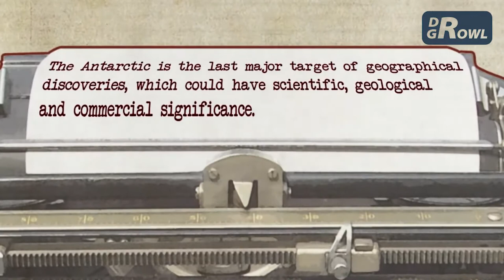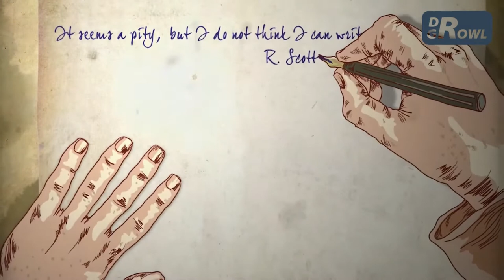The race to the South Pole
🔹 The Antarctica was the last continent to be explored. Watch this video to learn about Amundsen's and Scott's expeditions.

Cheers and wish you all the stars. 😇

🟢 I've created this channel to share helpfull or entertaining videos about human knowledge.
     ✪  science question
     ✪  grow up study motivation
     ✪  gk animation
     ✪  innovative education
     ✪  3d simulation movies

🔹 If you has an issue with any of the uploads please get in contact

Video Series                𝗚𝗲𝗻𝗲𝗿𝗮𝗹 𝗸𝗻𝗼𝘄𝗹𝗲𝗱𝗴𝗲 | 𝗗𝗥 𝗚𝗥𝗢𝗪𝗟
Artist                             𝗗𝗥 𝗚𝗥𝗢𝗪𝗟
Licensed to                  𝗗𝗿 𝗚𝗿𝗼𝘄𝗹 𝗠𝗲𝗱𝗶𝗮 𝗮𝗻𝗱 𝗘𝗻𝘁𝗲𝗿𝘁𝗮𝗶𝗻𝗺𝗲𝗻𝘁
YouTube by